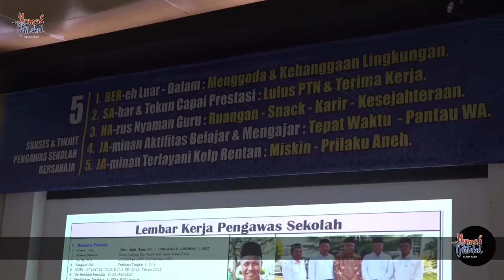Pengawas Sekolah Mentor Pendidikan